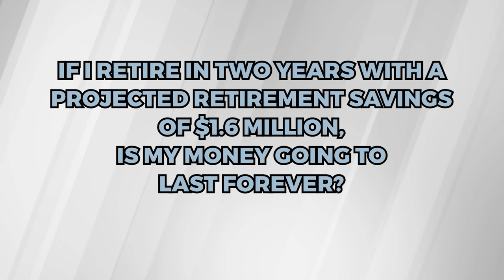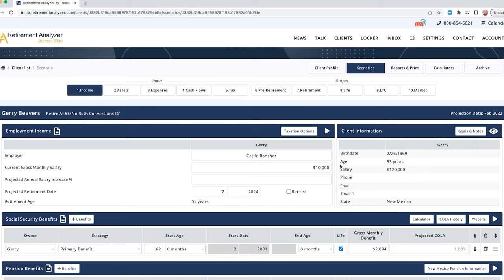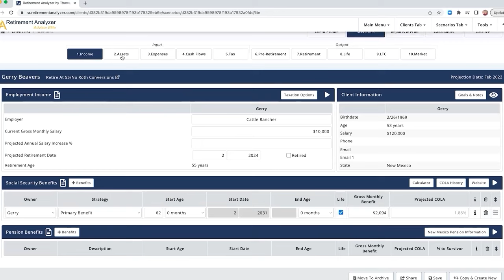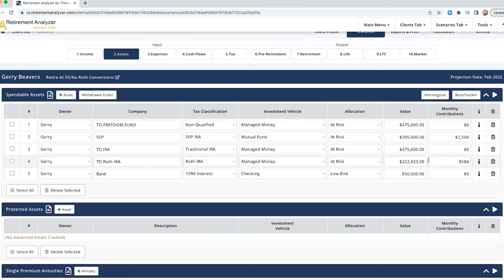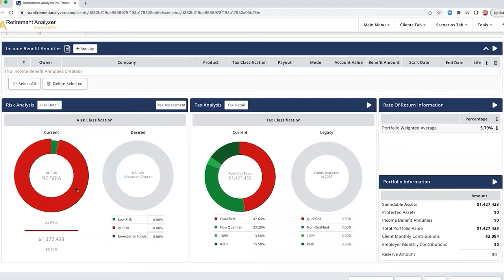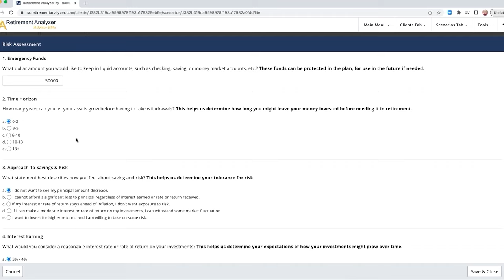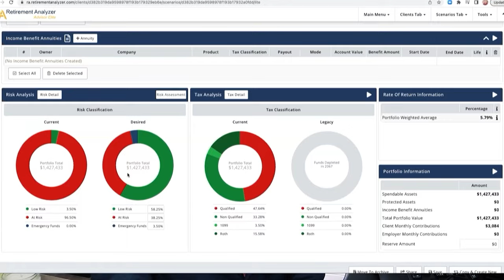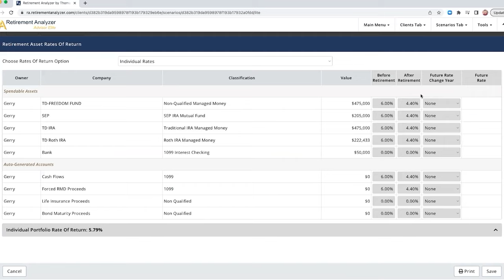Can I Retire at 55 with $1,600,000 Saved For Retirement??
Dreaming of early retirement? In this video, we delve into the question many ask themselves: "Can I retire at 55 with $1,600,000 saved for retirement?" Join us as we break down the numbers, explore the factors to consider, and provide insights to help you make informed decisions about your retirement planning at 55.

We'll discuss the importance of calculating your retirement expenses, factoring in inflation, considering your desired lifestyle in retirement, and assessing potential sources of retirement income such as Social Security and pensions. Additionally, we'll explore retirement investment strategies to make the most of your retirement savings and ensure they last throughout your retirement years.

Whether you're nearing retirement age or just starting to plan for your future, this video offers valuable information and guidance to help you navigate the complexities of retirement planning. Don't miss out on the opportunity to gain financial independence and live the retirement you've always dreamed of. Watch now and start shaping your path to retirement success!